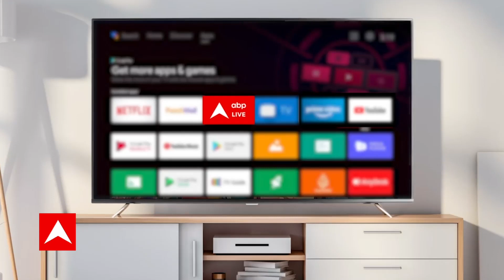देश के 14वें उप-राष्ट्रपति बने Jagdeep Dhankhar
जगदीप धनखड़ ने लिया उप-राष्ट्रपति पद की शपथ